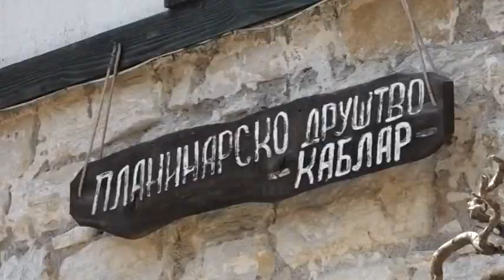Vojin Jakovljevic, dir TO Cacak o radovima u Ovcar Banji 28 04 2022